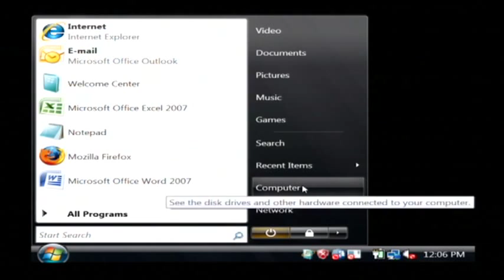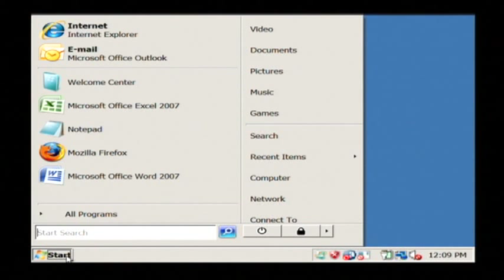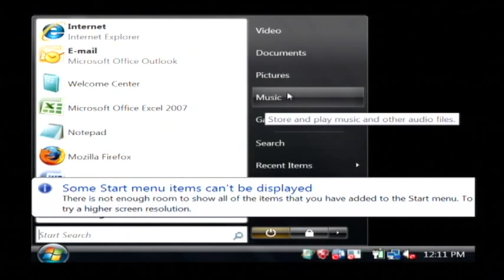Computer Tech Support : How to Access a Home PC From Work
Before accessing a home PC from work, a user must first make sure to enable remote connections on their home PC, and this can be done under the "Properties" section. Learn about the IP address of a home computer with help from a software developer in this free video on computer tech support.